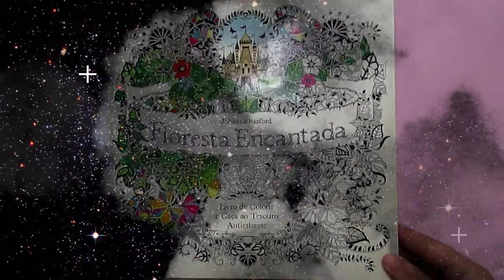Pintando o livro Floresta Encantada - Luneta (parte 1)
Oi pessoal, meu nome é Karen e esse é o meu canal de arte.
Aqui vocês vão encontrar desenhos, pinturas e muito mais.

No vídeo de hoje eu vou pintar o livro Floresta Encantada usando apenas lápis de cor.